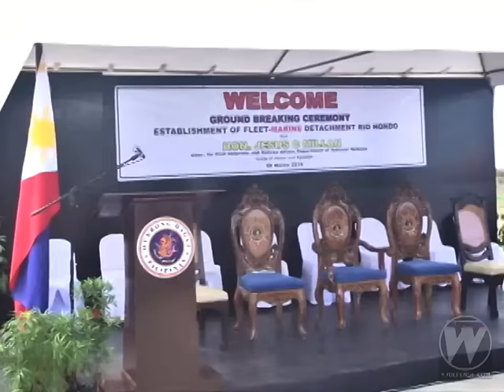Philippine Navy's newest Fleet-Marine Detachment to rise in Zamboanga City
The Philippine Marines is establishing its first detachment in Zamboanga City that will be responsible to monitor the activities of lawless elements in the region.

The Department of National Defense (DND) has held a groundbreaking ceremony in Zamboanga for the first fleet detachment of the Philippine Marines in barangay Rio Hondo...